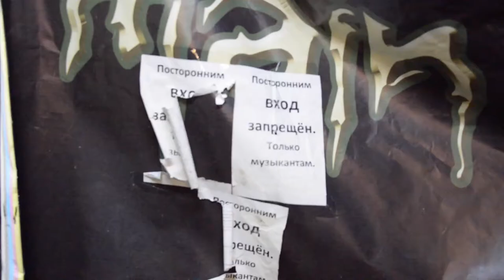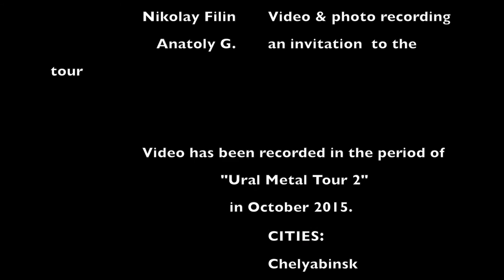ETNA - Metal Race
Video recorded in tour Ural Metal Race 2 in October 2015.